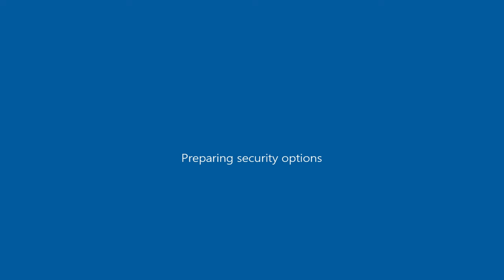Toyota Supra Tunable as Previon ( GTA San Andreas car mod )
GTA San Andreas\data ; carcols.dat ( open with notepad ) ; "previon, 3,8, 8,8, 2,8, 0,8, 44,8"